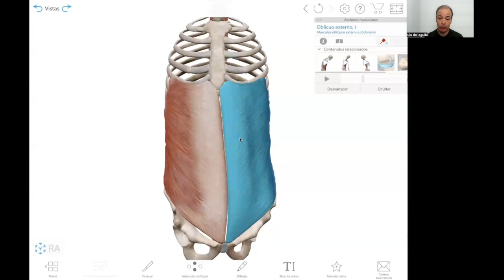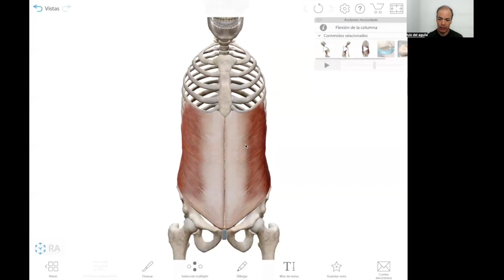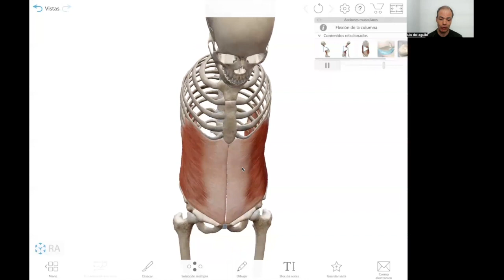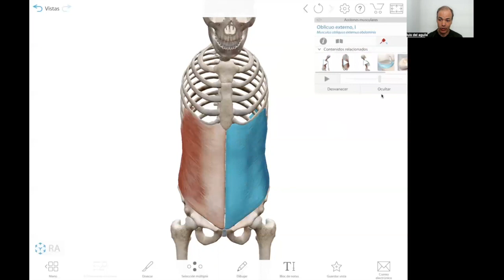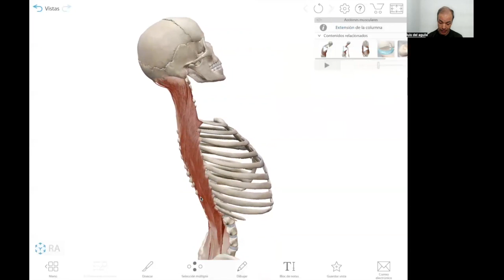Trabajo de Fuerza para el Core